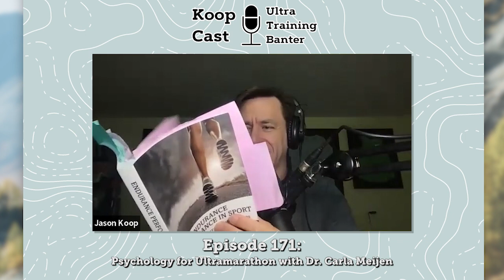Psychology for Ultramarathon with Dr. Carla Meijen | KoopCast Episode 171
Carla is a chartered sport and exercise physiologist and senior lecturer in applied sports psychology at St. Mary’s University, UK. She has a keen interest in endurance performance inspired by her work providing mental support at running events. She researches and teaches sport psychology and works as a sport psychology practitioner.